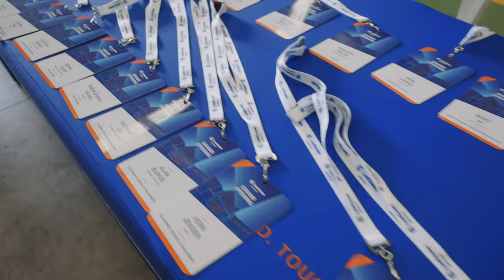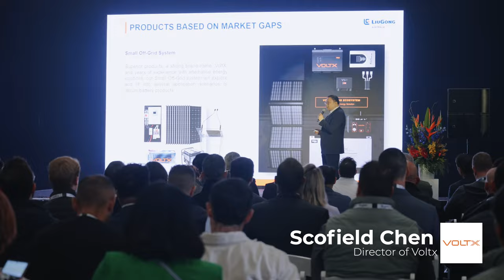Grand Opening of LiuGong Australia's New Headquarters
Good times worth reminiscing.

📽 Reliving the unforgettable moments of the grand opening of LiuGong Australia's new headquarters in Laverton North, Melbourne.
🤝 Huge thanks to everyone for your support! 30+ overseas subsidiaries & offices, a global network of 300+ dealers, 65 years of experience... these are just the new beginning for us.